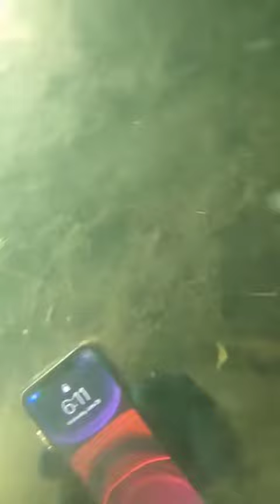scubadiving underwater scubadiving treasure fyp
scubadiving